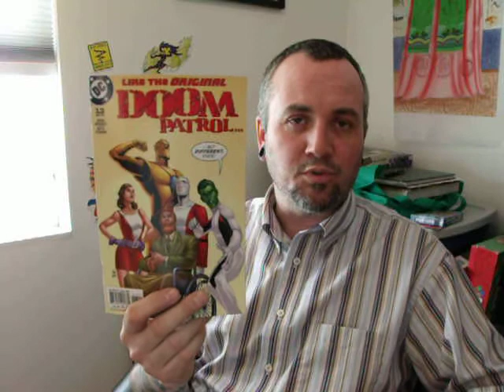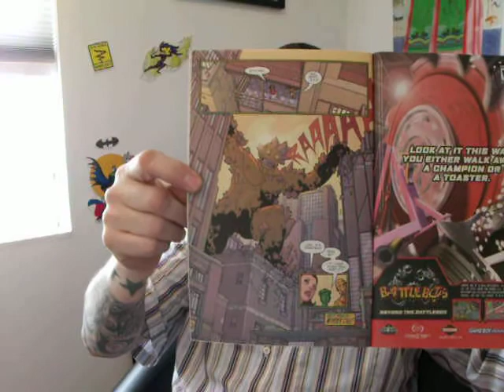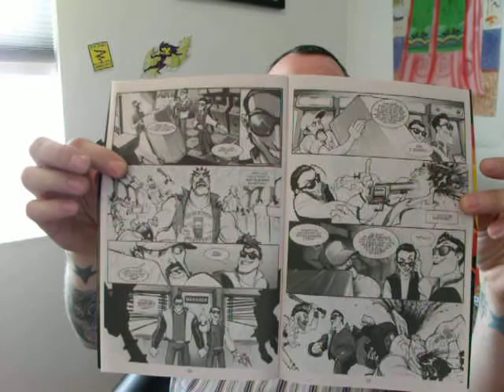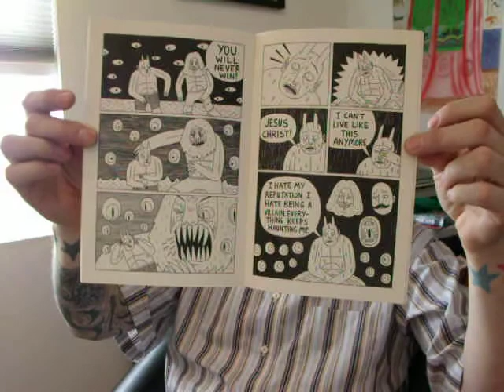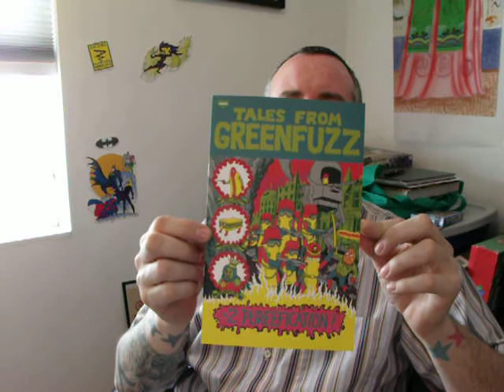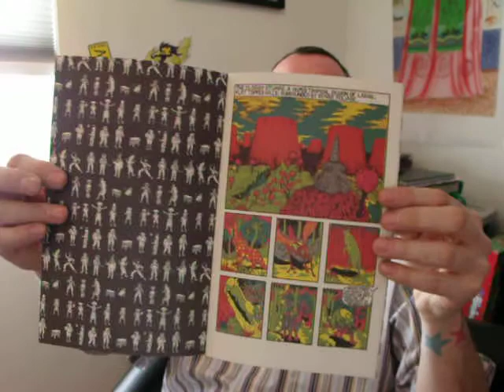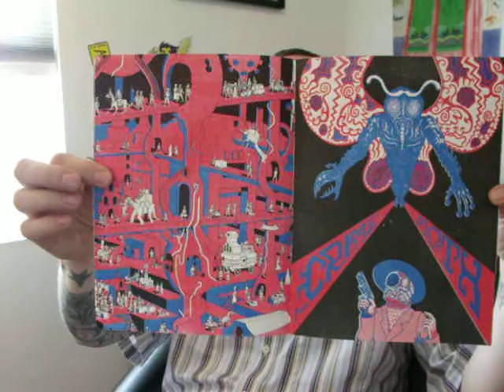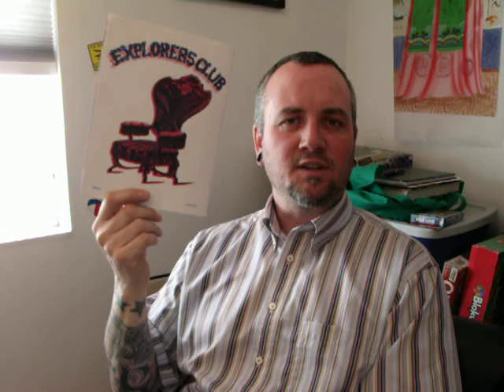Episode #26-Seth Fisher, NoBrow Press & Will Sweeney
Hello again!  So, one last one.  Some pick ups from today that I wanted to share in the last of my haul type videos.  As an added bonus a little focus on one of my favorite artists, Will Sweeney!  Here are some links to check out.